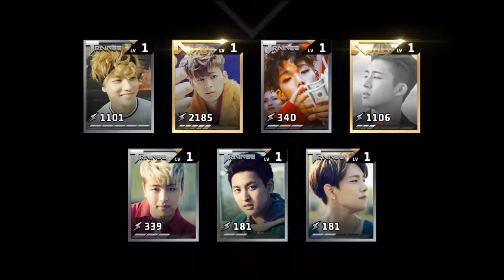[BEATEVO YG] iKON - B-DAY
iOS users must make a Hong Kong/Taiwan/Macau iTunes account then search for 節奏大爆炸."
- Used Mobizen to record.